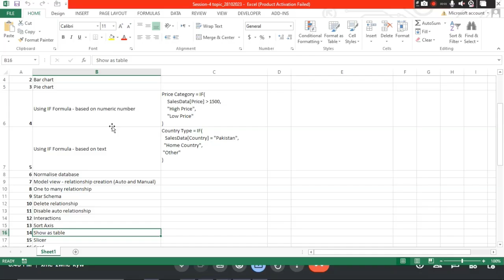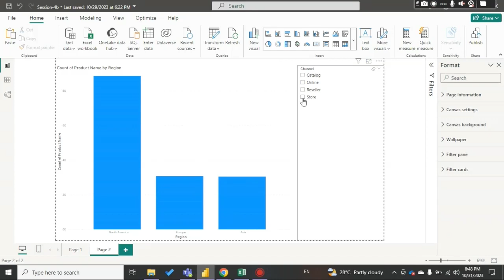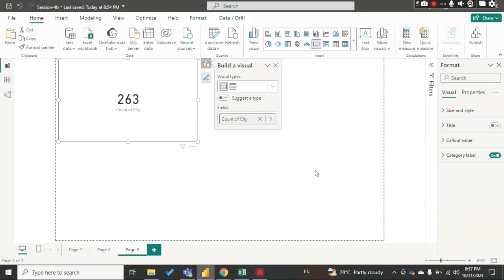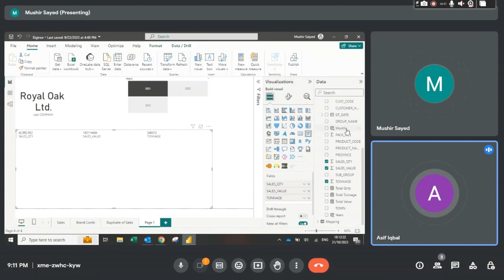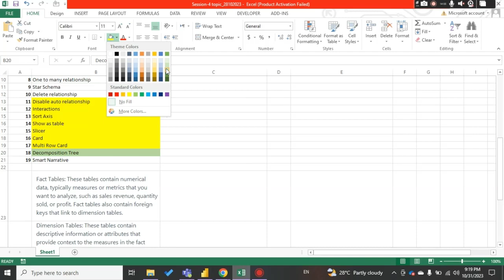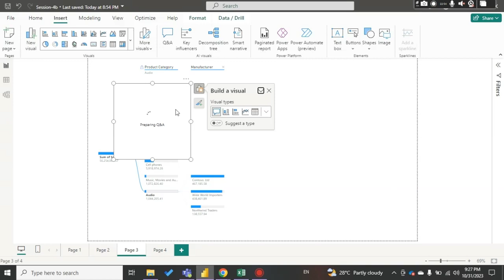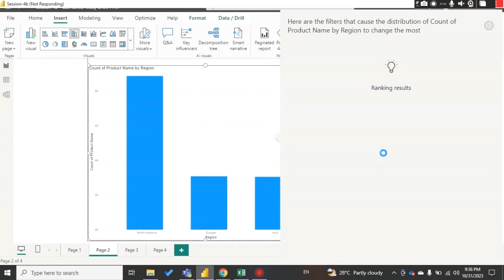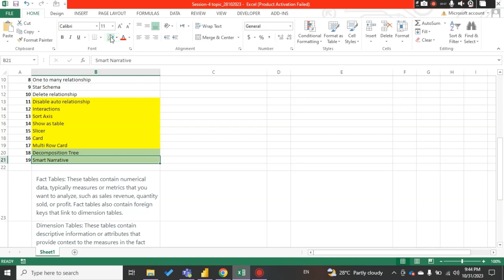Microsoft Power BI- Session-4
Assalam O Alaikum!
Hello Friends,
In this video, I am going to discuss the below topics in Power BI.
Disable auto relationship
Interactions
Sort Axis
Show as table
Slicer
Card
Multi-Row Card
Decomposition Tree
Smart Narrative